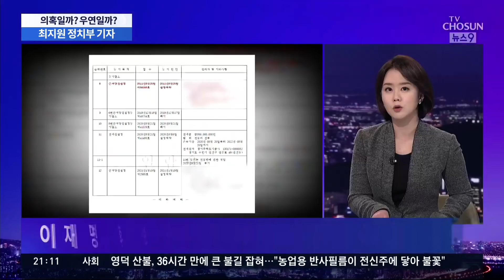해명에도 더 커지는 '이재명 옆집' 의혹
보신 것처럼 이재명 후보 측의 해명에도 '옆집 의혹'은 더 커지고 있습니다. 선거캠프 아니었냐는 야당의 주장에도 구체적인 근거는 없지만, 경기주택공사와 이 후보측 해명을 보면 이 모든 게 우연이라는 건데 상식적으론 납득하기 어렵습니다. 그래서, 해당 의혹을 취재한 정치부 최지원 기자에게 좀 더 물어보겠습니다.